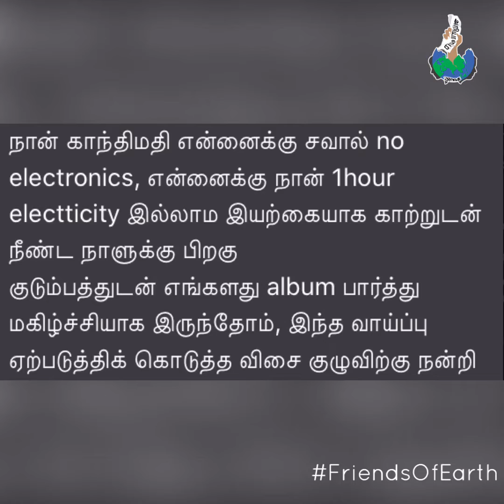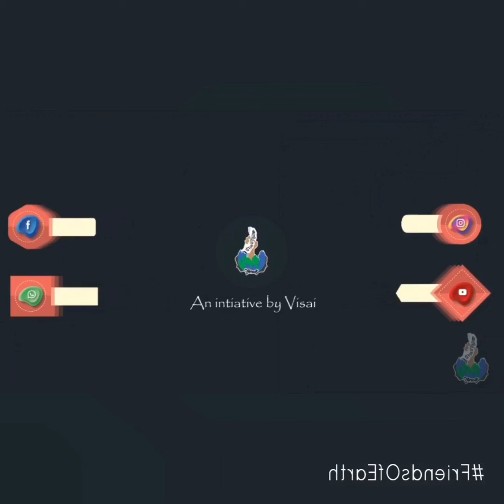Quarantine Competition | Visai | FriendsOfEarth | EarthHourChallenge | Category 4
Go devoid of electricity one hour in this day and share your experience.

Purpose of the Challenge :

     The need for conservation of electricity is highly linked with conserving our environment. Less demand for energy means a less demand for fossil fuels. Turning off the lights and fans when its not needed can save trees, coal, natural gas and more. It is estimated that around 33% of total CO2 emission is from Power plants. This challenge is aimed at a wise usage of Electricity.

"Energy saved is Energy Produced". Use wisely.